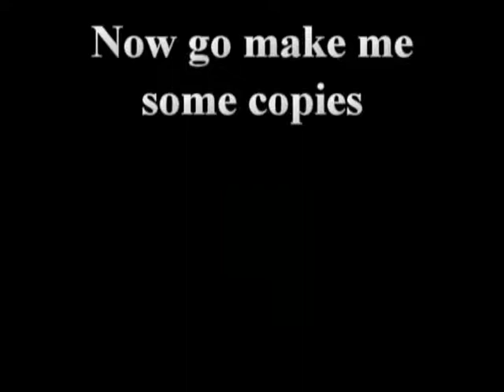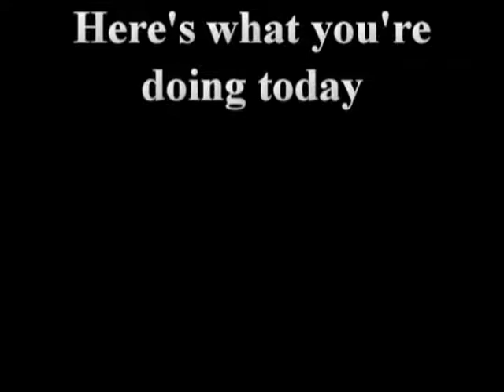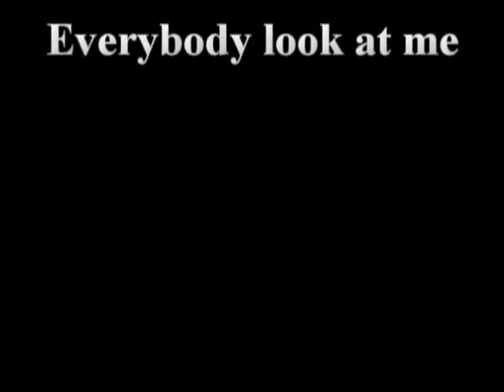I'm From DeGroote (long intro picture)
This version of I'm From DeGroote is just for the YouTube Doubler.  If you'd like to see the short, normal version, please go